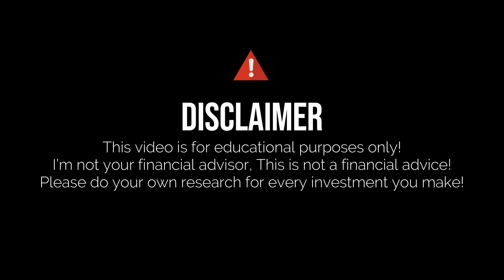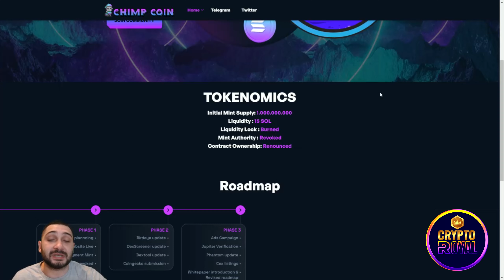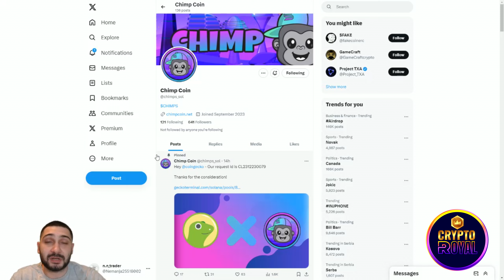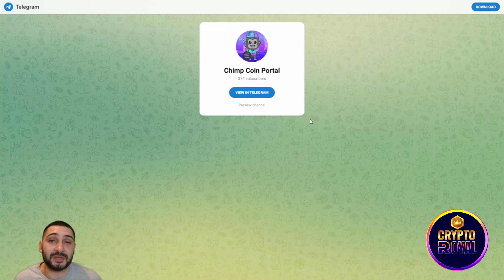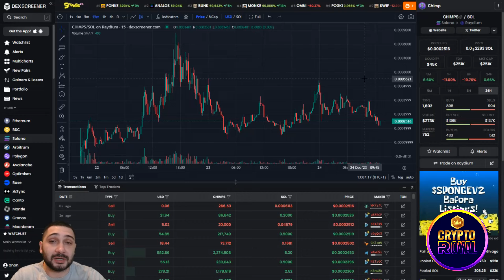🐒 NEW CRYPTO GEM 🔥 $CHIMP COIN 🔥 Join The Wild Ride Of Decentralized Fun and Financial Innovation!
Get ready for a laughter-filled extravaganza with Chimp Coin, the revolutionary Solana-based DeFi memecoin! 🚀🐒 Join us as we explore the unique blend of deflationary mechanics, meme-worthy moments, and a banana-themed ecosystem that sets Chimp Coin apart. Let's turn the crypto world into a playground of joy!

●▬▬▬▬▬▬▬▬ Useful Links  ▬▬▬▬▬▬▬▬●